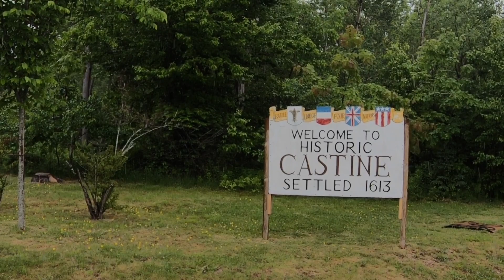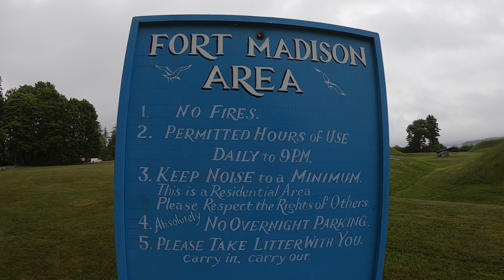Memory Lane: A trip to Castine in the rain. Sell 207 Vlog #1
Some of you may know that I graduated from Maine Maritime Academy. In 2006 I moved to Castine, Maine to start my degree in Small Vessel Operations. To paint the picture: I just got my first flip phone, I had an 88 Ford Ranger named Roxanne, and the ratio of women/men at school was 1/7. There was little reception in Castine for cell coverage - and texting was just becoming a thing. Facebook was popular and the source of most of our communication. Since it's a lovely college town by the sea- most student rentals were lovely summer homes, or mansions that each student could have their own section of the house. I didn't realize then that I would be back in some of those houses showing buyers what it's like to own property in Castine.

Fast forward to 2020. I'm backkkkkk! Now that I live only 40 minutes from Castine I can zip back over and reminisce a bit on the drive over. #1 thing I am jealous of is the condition of the Castine Road! If you went to school when I did or before you'll know exactly what I mean!

Now, it was a rainy/foggy day in Castine and I wasn't able to showcase it exactly how I wanted to - but at least we rememberd to bring you all along for the ride.

Let me know what you'd like for me to do when I return to Castine next! What did I miss? What's your favorite memory there if you have been before?

And where should I go next? The plan is to explore all aspects of Penobscot Bay and bring you along for the ride.